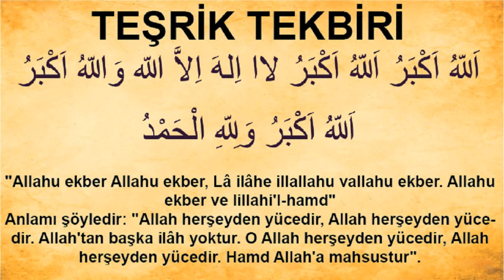Bayram Namazı Nasıl Kılınır? Ramazan ve Kurban Bayramları Hakkında!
Ramazan ve Kurban bayramları hakkında "en çok sorulan 20 soruya" kısa ve net bir şekilde cevap verdik.

Ramazan ve Kurban bayramı namazları farz-ı kifâyedir. Yani yeterli sayıda müslüman bayram namazını kılarsa, diğer müslümanlardan bu farz düşer. Ancak kişi isterse tek başına da 2 rekat olarak kılabilir. Bu tamamen onun isteğine göredir çünkü tek kılmak vacip değildir. Mesela; virüs, karantina veya hastalık gibi zaruri sebeplerle bayram namazını kaçıran kişi (eğer namazı kaza etmek isterse) namazdan sonraki hutbe olmaksızın namazı videoda belirtilen şekilde kılabilir. İmam Mâlik, İmam Şâfiî, İmam Ahmed ve İbrahim en Nehaî ve muasır alimlerimiz bu görüştedirler.

Bu konudaki delil, Rasulullah'ın (sav) şu sahih hadisidir:

 إِذَا أَتَيْتُمُ الصَّلاَةَ فَلَا تَأْتُوهَا تَسْعَوْنَ وَأْتُوهَا تَمْشُونَ وَعَلَيْكُمُ السَّكِينَةُ وَالْوَقَارُ، فَمَا أَدْرَكْتُمْ فَصَلُّوا وَمَا فَاتَكُمْ فاقْضُوا.

"Namaza katılmak için geldiğinizde koşarak gelmeyin, yürüyerek gelin. Sükûnet ve ağırbaşlılıktan ayrılmayın.Yetiştiğiniz rekâtları imamla birlikte kılın, yetişemediğiniz (kaçırdığınız) rekâtları kaza edin."

Sahabe Enes'ten (ra) rivâyet olunduğuna göre kendisi, bayram namazını imam ile birlikte kılamadığı zaman âilesini ve çocuklarını toplar, sonra da azatlı kölesi Abdullah b. Ebî Utbe (rh) kalkıp onlara iki rekât bayram namazı kıldırır ve teşrik tekbirlerini söylerlerdi.

Bayram günü namaz kılınan yere gelen kimse, imam hutbe veriyorsa (yani bayram namazını kaçırmışsa), iki faydalı ameli bir arada elde etmek için önce hutbeyi dinlemeli, ardından da bayram namazını kaza etmelidir. Ancak dediğimiz gibi bu vacip değildir.

Mamafih; başa gelen çekilir, imtihandır geçer. Virüs, karantina veya hastalık gibi zaruri sebeplerle namazı kılamadıysanız kendinizi üzmeyiniz.

Videonun zaman tüneli:
00:00 Giriş
00:42 Bayram hakkında bilgiler
1:37 Bayram sünnetleri
2:28 Teşrik Tekbiri
3:13 Bayram namazı kılınışı
4:09 Bayram gecelerinde aşırıya gitmek
5:18 Bitiş